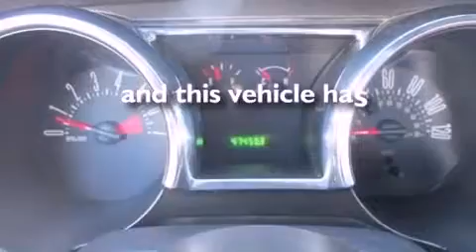2008 Ford Mustang Dallas TX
Year : 2008
 Make : Ford
 Model : Mustang
 Engine : Gas V6 4.0L/244

 Exterior : Red
 Miles : 47,448

 Pre-Owned 2008 Ford Mustang Ft Worth TX